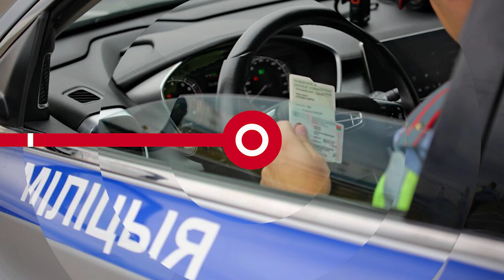НОВОСТИ ЭПИЗОДЫ 16 10 2023